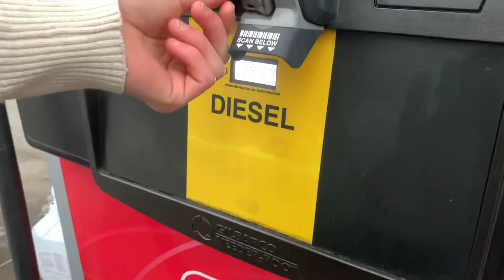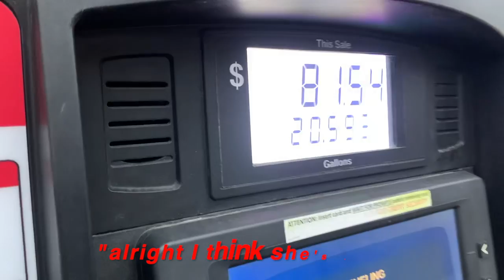Bruno gets slammed - Vlog #1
Welcome to my first vlog of many to come!  In today's video, SnowyRo, Keat and I visit the gym and Moes.  Thank you for taking some time out of your day to click on our video.  Peace!